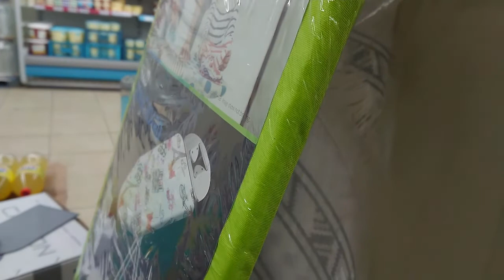ULTRASON RANDEVUM/ ORTAOKUL ARKADAŞIMA GİTTİM/ MARKET ALIŞ VERİŞİM/A101 TURUM#VLOG-69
🌺 VİDEOLARIMI 🎥 BEĞENMEYİ   🌼

VİDEOLARIMDAN  🎥 HABERDAR📢 OLMAK İÇİN  BİLDİRİM ZİLİNİ  🔔

AÇMAYI UNUTMAYIN ! 🙏

Günlük Vlog ,Benim yemeklerim , Temizlik düzen ,

sunum , annelik ,  Alışveriş , Gezmelerim ,

Mutluluklarım , Üzüntülerim 🙏🙏🏿

 kısacası yaşamım ❤️💛💚💜🖤

Merhaba ben Nurcan Bursa da yaşıyorum.  49 yaşında bir ev hanımıyım.Bir kız bir erkek iki çocuk annesiyim. Anneliğim amatör yemeklerim, gücümün ve elimin yettiği kadar temizliğim, ev düzenim, doğal ev halleriyle yaşam serüvenimle. Nurcan Özgür Vatanseverin ( Mavi Yıldız Tozunun ) güncesi  ile buradayım 💖❤️💛💚💜🖤🙏